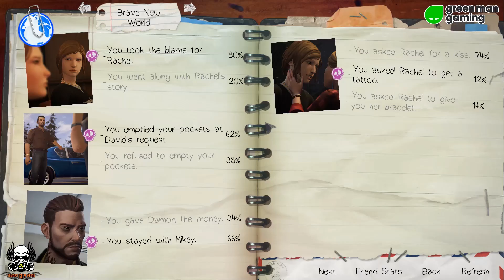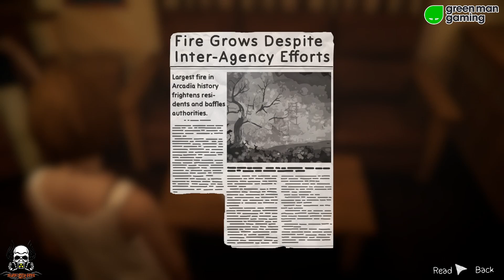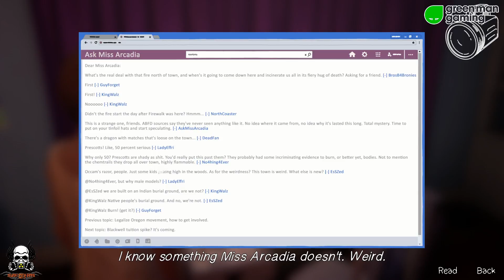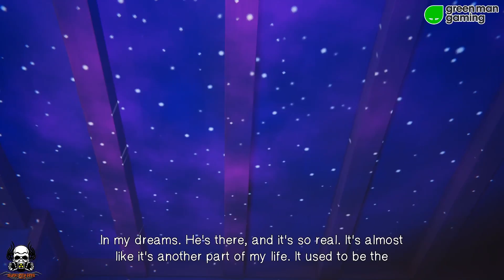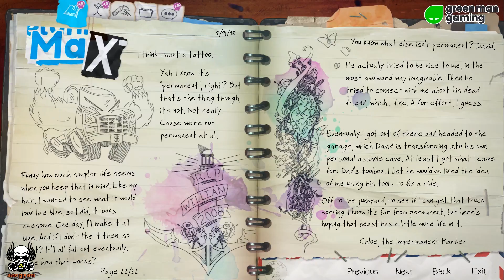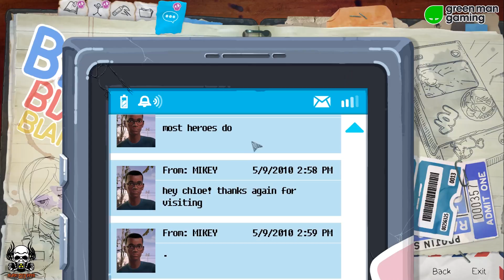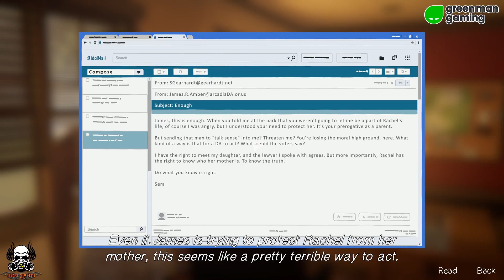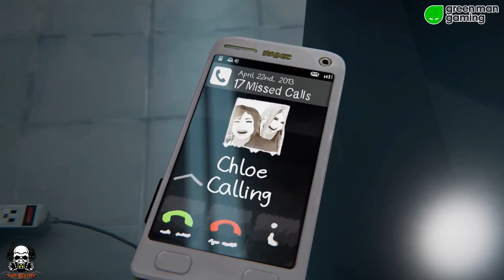Life Is Strange Before The Storm EP 3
The final chapter of this amazing game, or is it the final chapter?

Dont forget your Green Man Gaming discount.

All The Link Bits

Now For The Discount Links